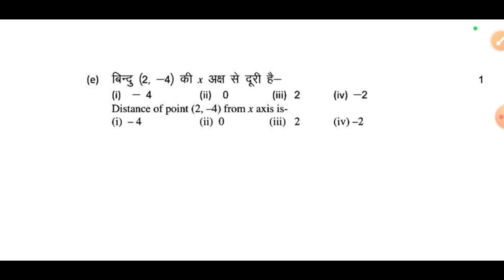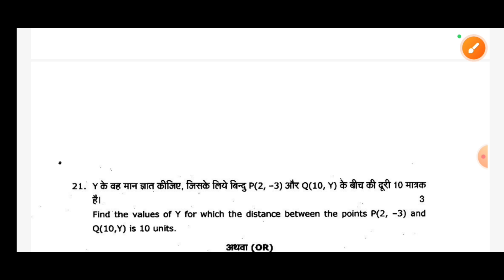uk board class 10th maths previous year questions paper !! uk board class 10th chapter 7